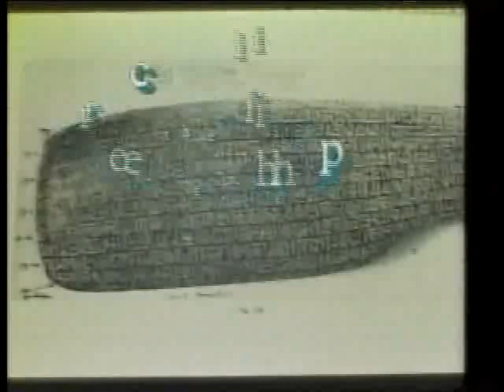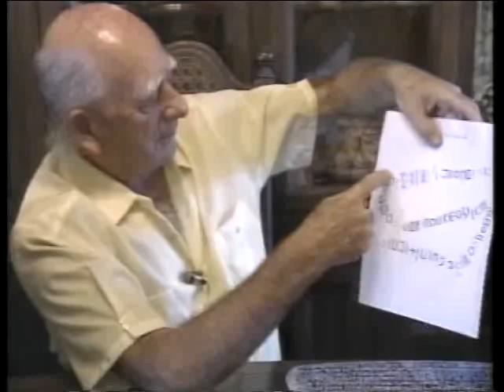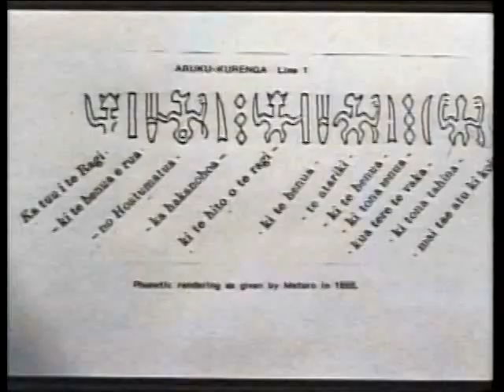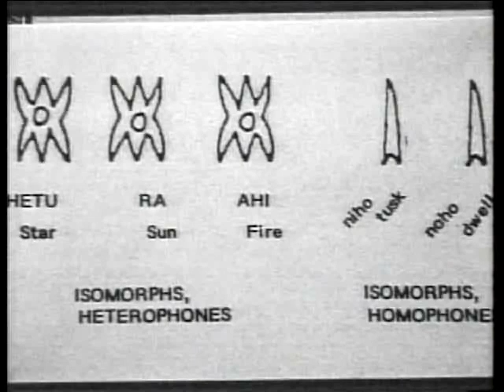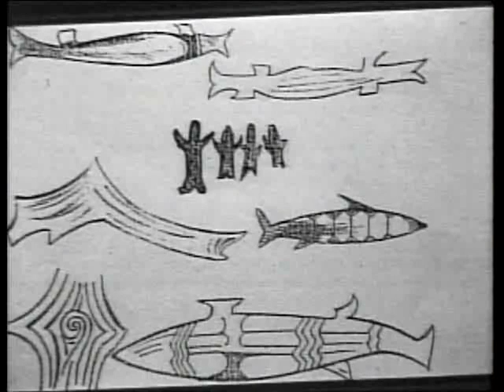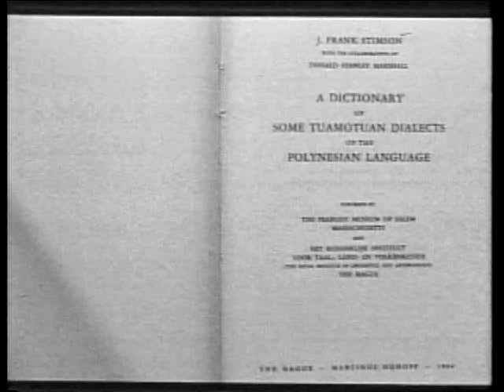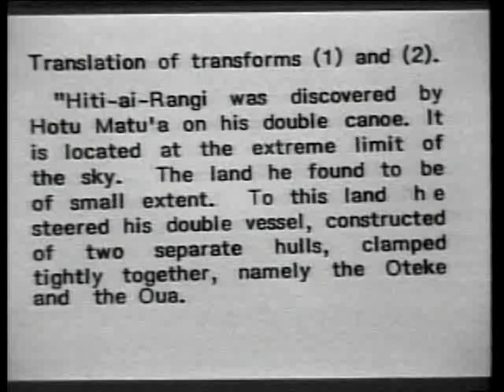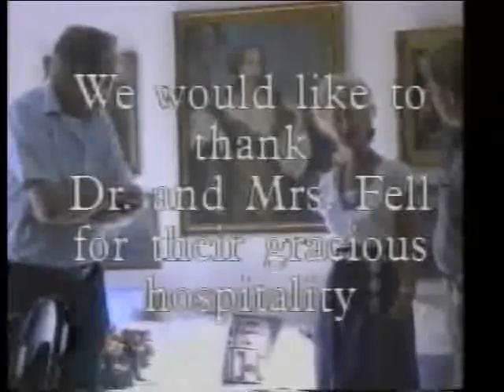Deciphering The Easter Island Tablets